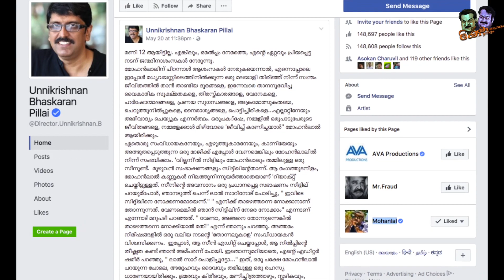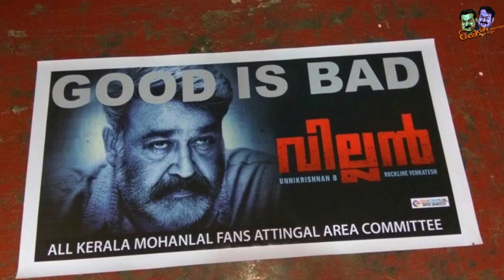ലാലേട്ടന്റെ വില്ലനെ തകർക്കുന്നവൻ ആരെടാ | Mohanlal Movie Villain Scene Leaked - Reality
About The Movie "VILLAIN":

Villain is an upcoming Indian Malayalam-language thriller film written and directed by B. Unnikrishnan and produced by Rockline Venkatesh. The film stars Mohanlal in the lead role, with Vishal, Manju Warrier, Raashi Khanna, Hansika Motwani and Srikanth appearing in prominent supporting roles. The first teaser was released online on April, 27, which created a record by clocking 1 million hits within just 3 hours.

Principal photography commenced on 3 March 2017 in Thiruvananthapuram, Kerala. Villain is the first Indian film to be completely filmed and to be released in 8K resolution.

Cast:

Mohanlal as Mathew Manjooran
Vishal
Manju Warrier
Raashi Khanna
Renji Panicker
Hansika Motwani
Srikanth
Siddique
Aju Varghese
Chemban Vinod Jose
Vinayakan
Anand
Idavela Babu
Kottayam Nazeer
Balaji Sarma
Antony Perumbavoor